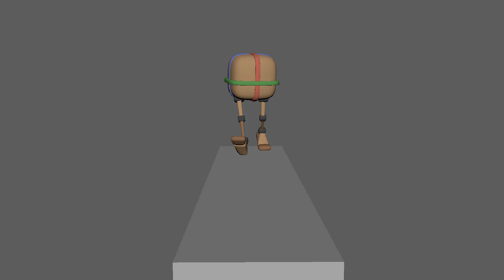Walking Task Blocked Front View